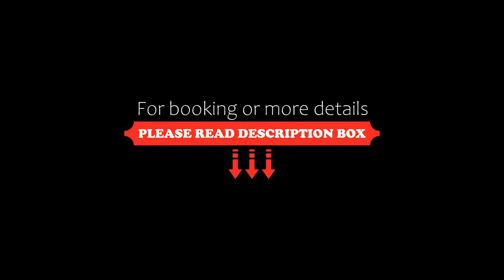Hotel Barcelona, Ponta Porã, Brazil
About Property:
You're eligible for a Genius discount at Hotel Barcelona! To save at this property, all you have to do is sign in.
Located in Ponta Porã, 1.3 km from Pedro Juan Caballero, Hotel Barcelona provides accommodation with a restaurant, free private parking, a shared lounge and a garden. Featuring a kids' club, this property also provides guests with a children's playground. The hotel features an indoor pool and a ...
Property Type: Hotel
Address: 56 Rua Guia Lopes, Ponta Porã, CEP 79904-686, Brazil
Searching For
1. Hotel Barcelona - Ponta Porã - Brazil
2. Hotel Barcelona - Ponta Porã - Brazil Address
3. Hotel Barcelona - Ponta Porã - Brazil Rooms
4. Hotel Barcelona - Ponta Porã - Brazil Amenities
5. Hotel Barcelona - Ponta Porã - Brazil Offers and Deals
Audio Credit:
Track Title: Reasons To Hope
Artist: Reed Mathis